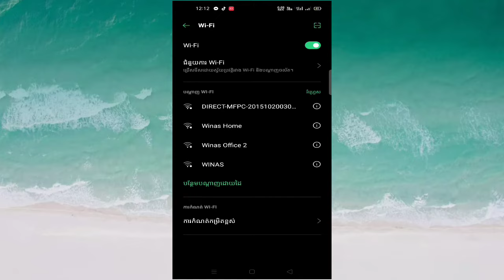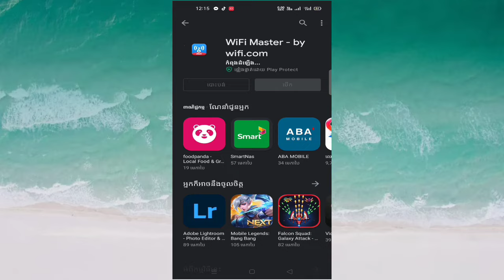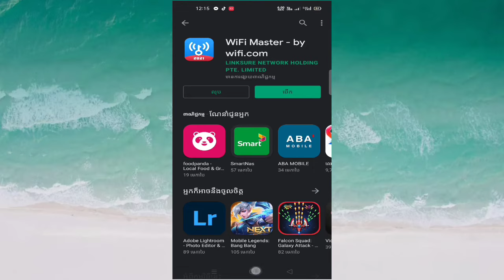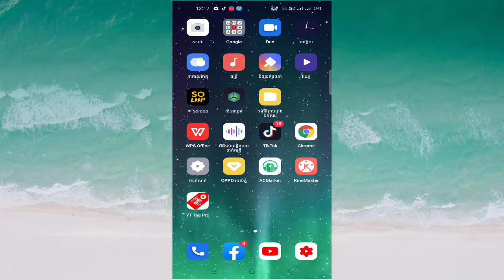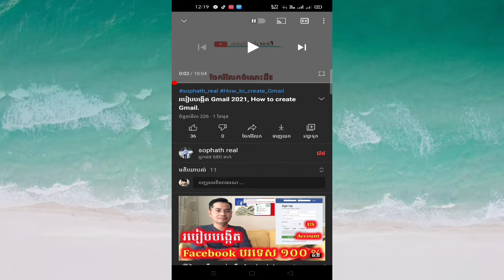របៀបភ្ជាប់ wifi / how to share Wi-Fi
Hello parents, all of you, welcome to channel sokvy KH, hope that this video can help solve the problem of all parents, if all parents are satisfied with this video, please click subcribe and put a bell to get In the next video on how to use a mobile phone

7.របៀបយក facebook ដែរមិនស្គាល់លេខកូដមកប្រើវិញ/How to use facebook without